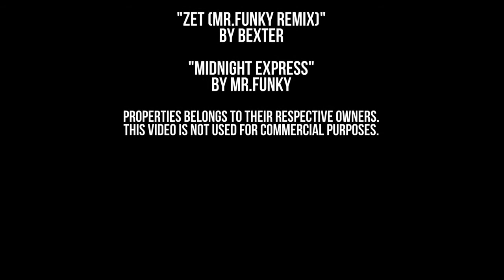TrackMania United Forever - Itasha Battle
A battle between two cars with plastered anime decals on their bodies.

A flash machinima works. The idea came three days ago and I worked on it right away. Also I just realized that Celica's size is smaller than the Evo.